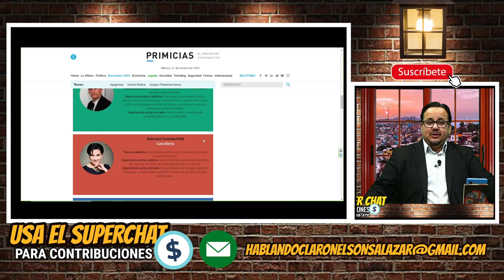¿Por qué Noboa calla tanto? te contamos